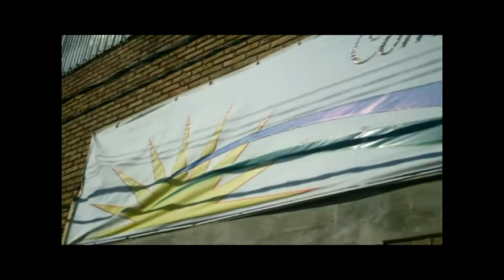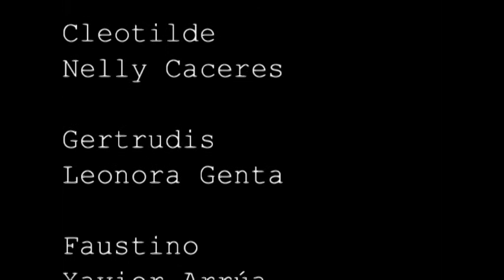La Señal (Primera Parte) - Filmaciones del Plata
Primera parte del cortometraje dramático del año 2013.